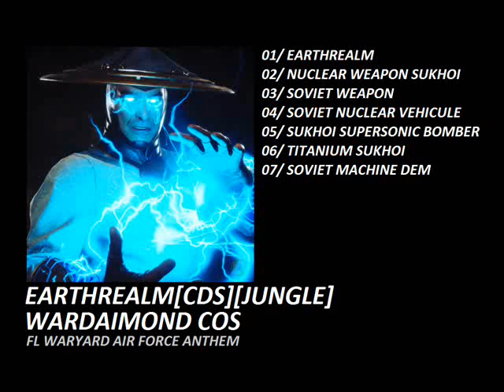Wardaimond Cos - Nuclear weapon sukhoi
02_Wardaimond Cos - Nuclear weapon sukhoi
Wardaimond Cos - Earthrealm[CDS][JUNGLE]
FL WARYARD AIR FORCE ANTHEM